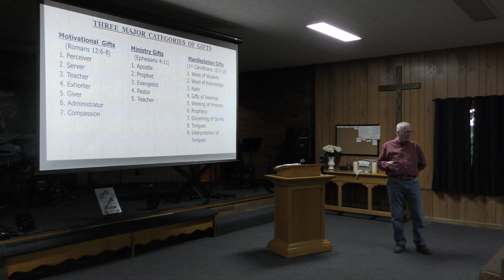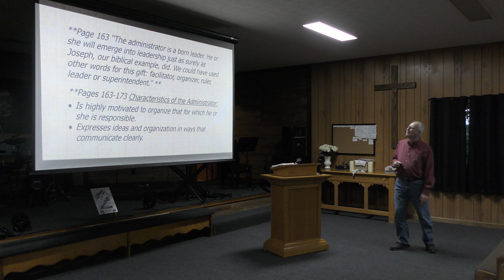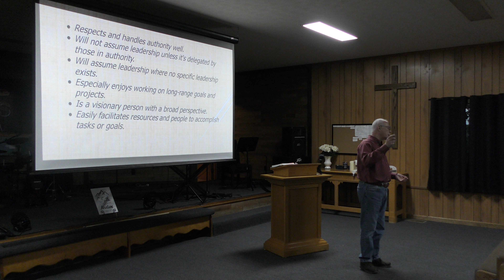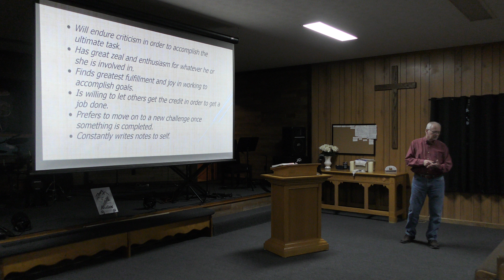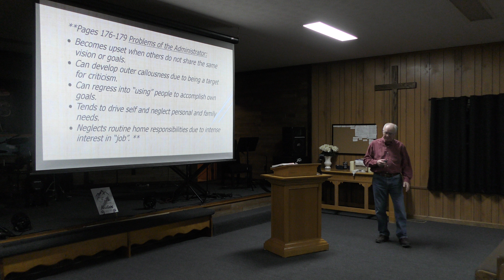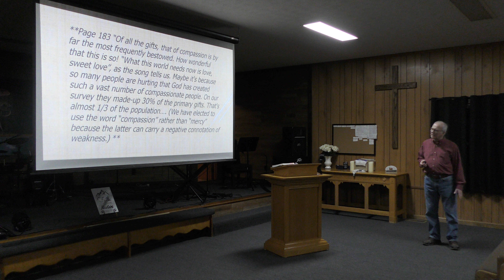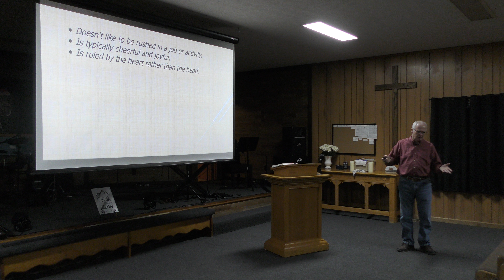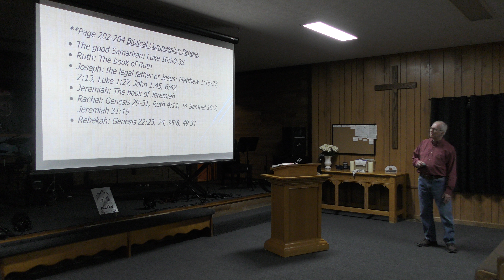JSM "Motivation Gifts #4" 9/07/22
John Sandefur Ministries (JSM) is motivated to take the "Overcomer" message to the world.  Life is full of negative situations and experiences, but the Word of God gives Christians the opportunity to overcome their life problems through Jesus Christ.  Take the "Overcomer Challenge" today and begin to progressively breakthrough to Victory!!